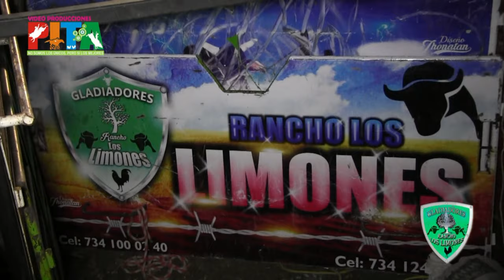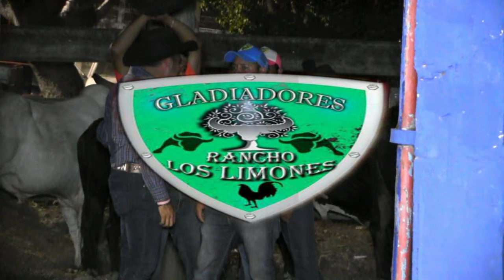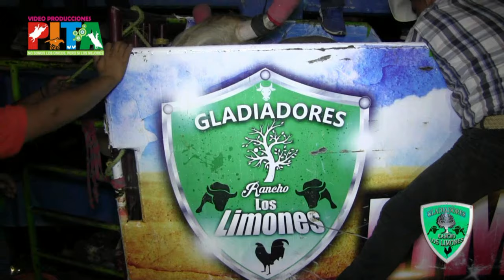Xonacatla,Gro.2017.Los Toros Gladiadores De Rancho Los Limones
GANADERIA QUE VIENE LLEGANDO ALGUSTO DEL PUBLICO SEÑORES